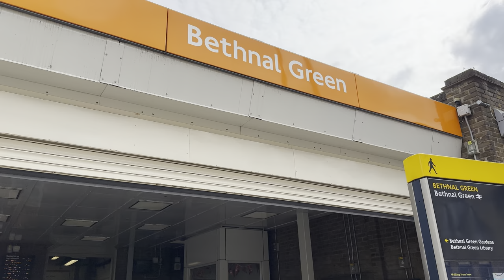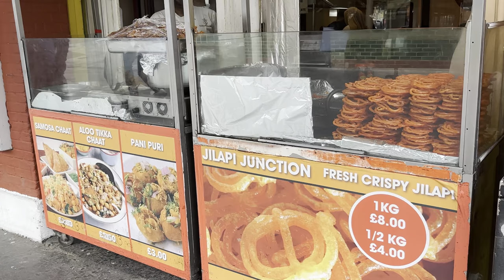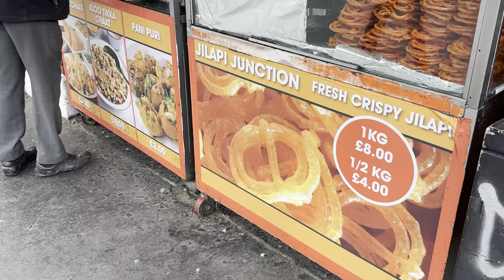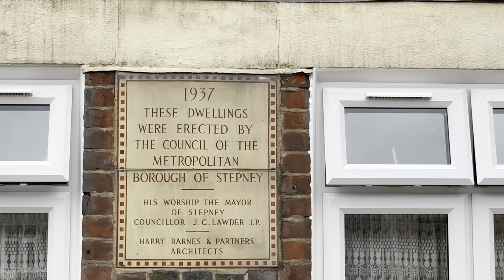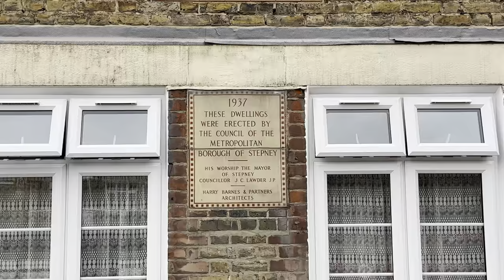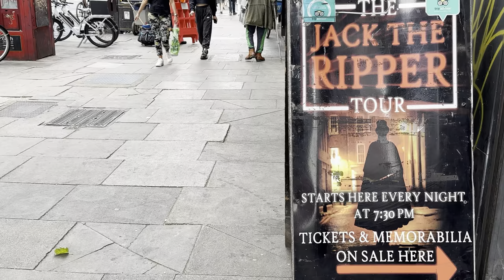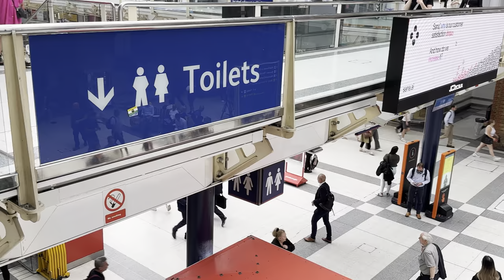🇬🇧 EAST LONDON WALKING TOUR, WHITECHAPEL TO SHADWELL ON FIRST DAY OF EID - 28th of JUNE, 4K HDR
🇬🇧 EAST LONDON WALKING TOUR, WHITECHAPEL TO SHADWELL ON FIRST DAY OF EID - 28th of JUNE, 4K HDR, Whitechapel is a district located in the East End of London, England. It has a rich and varied history, and it is famous for several notable reasons.

Jack the Ripper: Whitechapel gained worldwide notoriety in the late 19th century due to the series of gruesome murders committed by a serial killer known as Jack the Ripper. The Ripper's identity remains unknown to this day, and the case continues to captivate the public's imagination.

Immigration and Diversity: Whitechapel has historically been a melting pot of different cultures and communities. It has been a destination for immigrants, including Jewish, Irish, and Bangladeshi communities, who have left a lasting impact on the area's identity and cultural heritage.

Architecture: Whitechapel showcases a mix of architectural styles, reflecting its diverse history. The area is home to both historic Georgian and Victorian buildings as well as modern developments, such as the Whitechapel Gallery, which is a renowned contemporary art space.

Whitechapel Gallery: Established in 1901, the Whitechapel Gallery is one of London's most important contemporary art galleries. It has showcased the works of renowned artists like Pablo Picasso, Frida Kahlo, and Mark Rothko, and continues to exhibit and promote contemporary art from around the world.

Royal London Hospital: The Royal London Hospital, located in Whitechapel, is one of the largest teaching hospitals in London. It has a rich medical history and has played a crucial role in providing healthcare services to the local community.

Brick Lane: Brick Lane, located in Whitechapel, is a vibrant and culturally diverse street famous for its curry houses, market stalls, and street art. It has become a popular destination for food enthusiasts, art lovers, and tourists.

Today, Whitechapel continues to evolve and undergo redevelopment, with ongoing efforts to preserve its historical character while embracing modernization and urban regeneration.